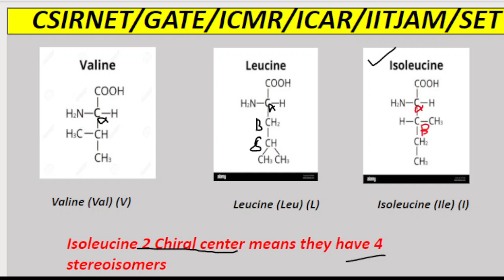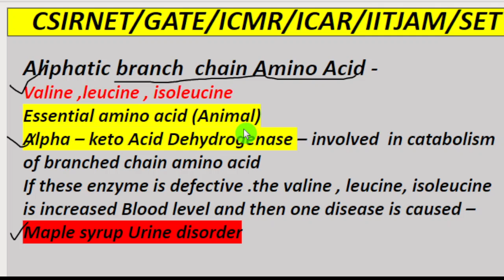Valine Leucine isoleucine || Biochemistry series ||Part -5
ABOUT SCIENCE STATISTICS - this channel will have for different exam Basic Clearance - Chemistry/Physics/Biology lecture video for NEET/B.sc/M.sc/life science/all science related exam

Science Statistics is created to spread the knowledge of basic concepts of science and life science by sharing all this free science lecture video.

Life science Basic
General Science
Science Gk
Biology Gk question
Icmr General Science
Biology important terms
NEET
M.sc ENTERANCE
NET
GATE
Icmr
Basic life science

KEEP SUPPORTING

Lifescience#Csir#Net#Gate